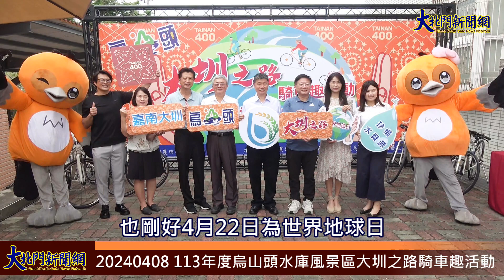20240408 113年度烏山頭水庫風景區大圳之路騎車趣活動—大北門新聞網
烏山頭水庫風景區位於台南市官田區，係屬農田水利署嘉南管理處所轄。水圳綠道是一條「沿流溯源、傳承文化的自行車專用道」，以百年嘉南大圳為主軸，由濁幹線及北幹線串起，北起林內鄉雲林管理處農田水利文物館，南至官田鄉嘉南管理處分歧工作站，形成一條臺灣最長的自行車專用道。 此次嘉南管理處辦理「烏山頭水庫風景區大圳之路騎車趣活動」，安排了大圳之路騎車趣活動讓民眾於水圳綠道悠閒體驗騎車樂趣及藉由導覽老師精闢的解說讓大家更加瞭解百年大圳風華、人文風采及產業歷史。活動還融入了和菓子DIY、日本箏與古琴演出，期望在活動過程中讓民眾度過愉快的假期。
    本次記者會邀請了農業部農田水利署嘉南管理處-陳英仕處長、交通部觀光署西拉雅國家風景區管理處-徐振能處長還有農田水利署嘉南管理處的MOU夥伴一同參與。記者會在烏山頭水庫的吉祥物-烏嘎嘎帶來歡樂愉快的開場舞後揭開序幕，除了主體活動的宣傳預熱外，今年恰逢臺南400周年，除了了解嘉南大圳對於台南地區的重要性外，亦強調了現今水資源的珍貴，呼籲大家更能珍惜水資源。也剛好4月22日為世界地球日，結合上述的種種觀點提前宣導愛護地球，資源永續。
    歡迎各位大朋友小朋友，在4月20日及21日一同來騎車賞景，DIY文化手藝、欣賞古風藝術，乘著穀雨後的微風，漫騎在水圳綠道上，感受大自然的贈禮及先人們的智慧結晶。